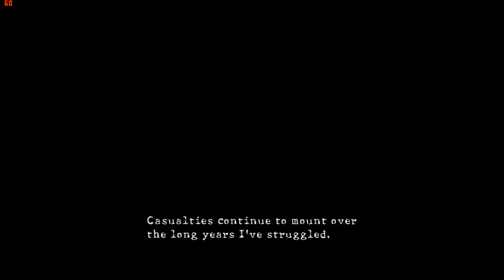Resident Evil 5 Full Walkthrough in PC Chapter 1-1 | Lone Indian Gaming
Watch Resident Evil 5 Full PC Walkthrough Gameplay in HD 1080p  from Lone Indian Gaming Here .

" Resident Evil 5, known in Japan as Biohazard 5,[5] is a third-person shooter video game developed and published by Capcom. The game is the seventh major installment in the Resident Evil series, and was first announced in 2005—the same year its predecessor Resident Evil 4 was released. Resident Evil 5 was released for the PlayStation 3 and Xbox 360 consoles in March 2009 and for Microsoft Windows in September of that year. The game's plot involves an investigation of a terrorist threat by Bioterrorism Security Assessment Alliance (BSAA) agents Chris Redfield and Sheva Alomar in Kijuju, a fictional region of Africa. Chris soon learns that he must confront his past in the form of an old enemy, Albert Wesker, and his former partner, Jill Valentine. "(Source